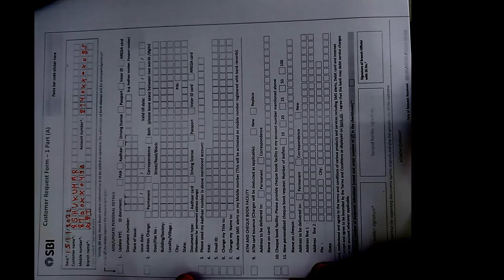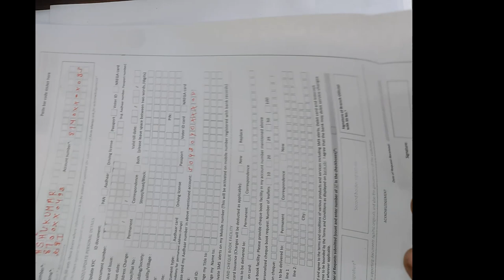How To Link Aadhar Card With SBI Account Number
सरकारी सब्सिडी सहित कई कारणों से आधार को बैंक खाते से जोड़ना आवश्यक है. इसलिये, भारतीय स्टेट बैंक (एसबीआई) ने यूजर्स के लिए आधार कार्ड को अपने बैंक खातों से जोड़ने के लिए कई तरीके अपनाए हैं. आधार कार्ड को एसबीआई बैंक खाते से लिंक करना मुफ्त है और इसे ऑनलाइन और ऑफलाइन दोनों तरह से किया जा सकता है. अगर आप सोच रहे हैं कि यह कैसे होगा. तो हम यहां आपको इंटरनेट बैंकिंग, योनो ऐप, एटीएम आदि का उपयोग करके अपने आधार कार्ड को एसबीआई बैंक खाते से कैसे लिंक करना है, यह बता रहे हैं.